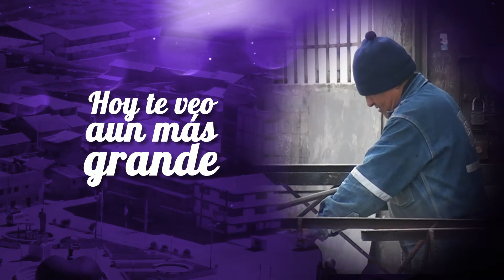Spot Saludo por el Día del Padre